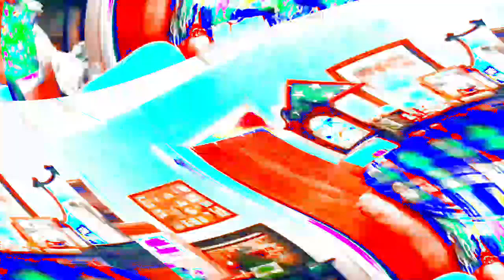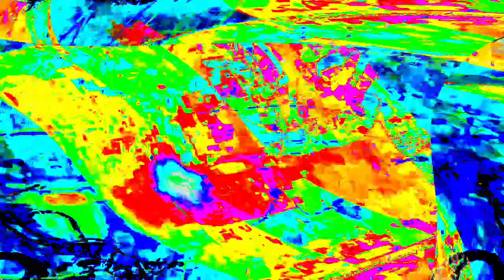[EPILEPSY WARNING] Movie 24 03 29 13h37m15s